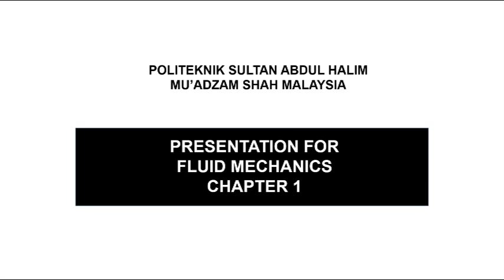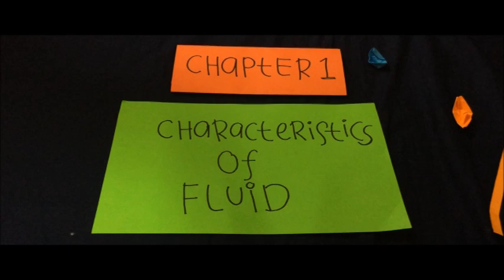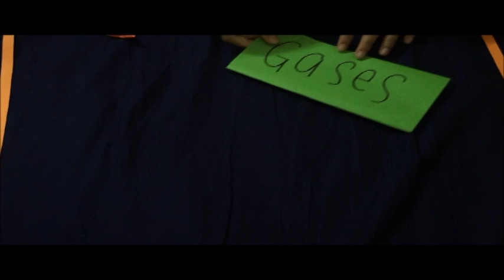Presentation for Fluid Mechanics- Chapter 1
This video shows the concept of fluid characteristic.